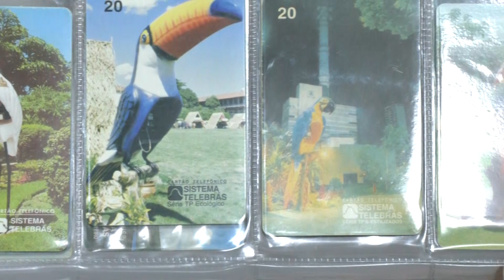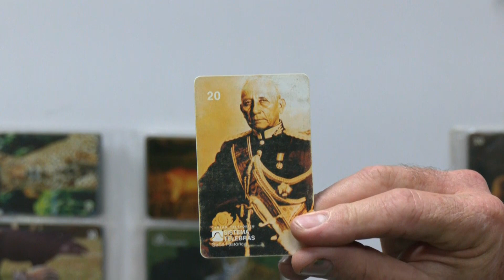Exposição "Uma Viagem no Tempo do Colecionismo"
Uma Viagem no Tempo do Colecionismo: este é o tema da exposição que passou pelo saguão da Assembleia Legislativa. A coleção de carros antigos chamou muita a atenção de adultos e crianças, muitos modelos e marcas diferentes que fizeram sucesso entre as décadas de 50 a 80. As máquinas de calcular, de escrever manuais e elétricas, o fax e o telex, utilizadas até a década de 90, também fizeram parte da exposição. Outro destaque são os cartões de orelhões, um dos homenageados nos cartões foi o patrono das comunicações Marechal Cândido Mariano Rondon. A exposição é realizada pelo Instituto Memória do Parlamento Estadual.